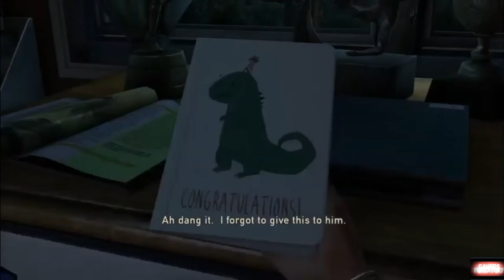Remembering The Last of Us with DreadMare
A Look Back at The Last of Us